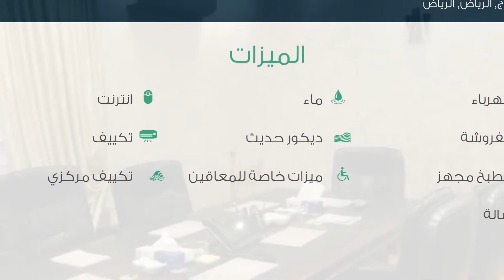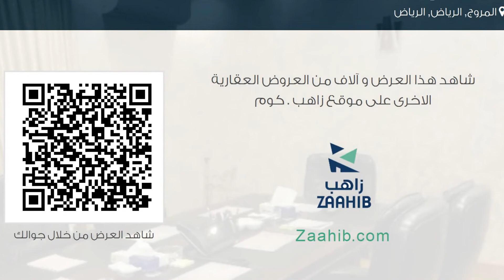مكتب للإيجار في شارع تمير, حي المروج, مدينة الرياض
تفاصيل العرض:-

رقم: 1879364

تمير حي المروج
إيجار: 43,000 ريال في السنة
المساحة (متر مربع): 134
مساحة مسطحات البناء: 134

ميزات:-

4 غرف المكتب, 2 عدد دورات المياه, 1 رقم الدور, تشطيب سوبر لوكس, 2016 سنة البناء, كهرباء, ماء, انترنت, مفروشة, ميزات خاصة للمعاقين, ديكور حديث, تكييف, تكييف مركزي, مطبخ مجهز, صالة,